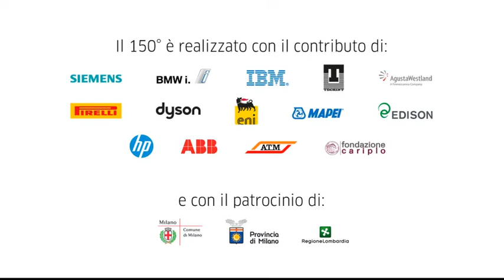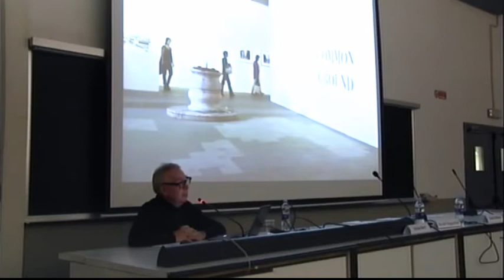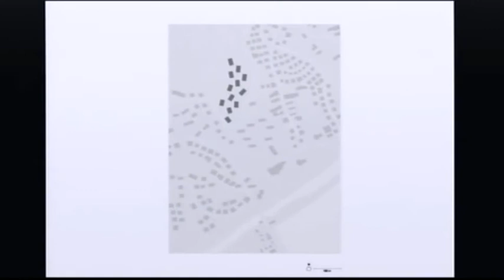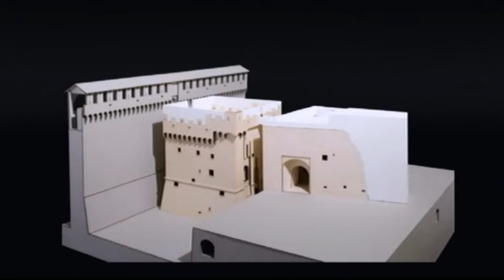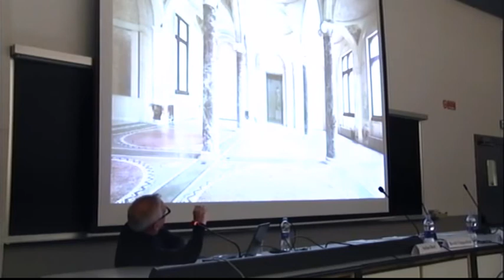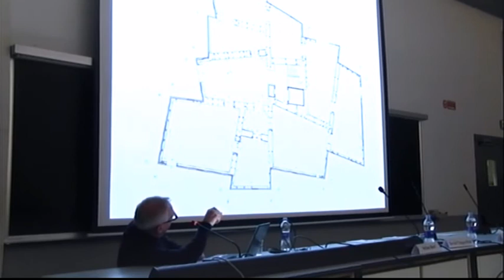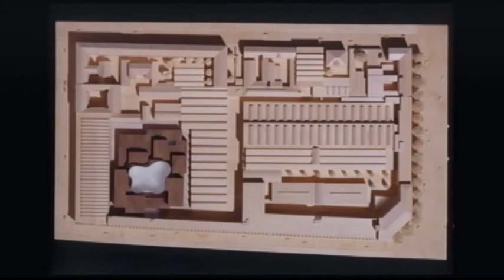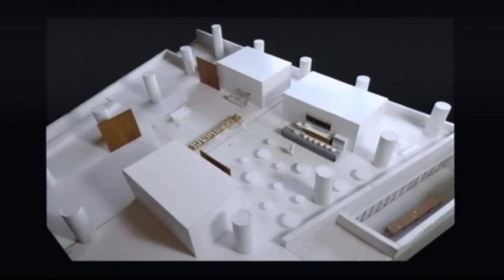D. Chipperfield (MI/ARCH 2013 - Lezioni pubbliche di architettura urbana)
David Chipperfield si è laureato all'Architectural Association School of Architecture di Londra, ha cominciato lavorando negli studi di Richard Rogers e Norman Foster. Nel 1984 ha fondato lo studio David Chipperfield Architects che attualmente ha sedi a Londra, Berlino, Milano e Shanghai.

Ha vinto numerosi premi internazionali e menzioni per l'eccellenza nel design, tra cui il RIBA Stirling Prize nel 2007 e il premio dell'Unione Europea per l'Architettura contemporanea -- Premio Mies van der Rohe nel 2011.

Ha insegnato e tenuto conferenze in tutto il mondo, come docente di Architettura presso la Staatliche Akademie der Bildenden Künste di Stoccarda dal 1995 al 2001 e come visiting professor presso le scuole di architettura in Austria, Italia, Svizzera, Regno Unito e Stati Uniti. Attualmente è R. Norman Foster Visiting Professor di Progettazione Architettonica all'Università di Yale.

È Honorary Fellow dell'American Institute of Architects, membro onorario del Bund Deutscher Architekten ed è stato vincitore della Medaglia d'oro Heinrich Tessenow, del Wolf Foundation Prize in Arts e del Premio Gran DAI (Verband Deutscher Architekten-und Ingenieurvereine). Nel 2004 è stato nominato Commander of the Order of the British Empire per l'architettura, nel 2006 Royal Designer for Industry e nel 2008 è stato eletto alla Royal Academy. Nel 2009 è stato insignito dell'Ordine al Merito della Repubblica Federale di Germania -- il più alto tributo a persone fisiche al servizio della nazione -- e nel 2010 è stato nominato cavaliere per l'architettura nel Regno Unito e in Germania. Nel 2011ha ricevuto la Medaglia d'Oro del RIBA come riconoscimento alla carriera.

Tra i suoi numerosi progetti ci sono il Museo privato Gotoh a Tokyo, la sede centrale della Matsumoto Corporation a Okayama, l'imponente opera di restauro e ampliamento dell'Isola dei Musei di Berlino, il River & Rowing Museum a Henley, il Cornerhouse Arts Center a Manchester, la Des Moines Public Library e il Campus Audiovisual a Barcellona.

A Milano ha progettato il Museo delle Culture, un nuovo edificio in via di completamento, che si trova in Zona Tortona, al centro dell'area dell'Ex-Ansaldo, per la quale ha vinto il concorso internazionale di riqualificazione.